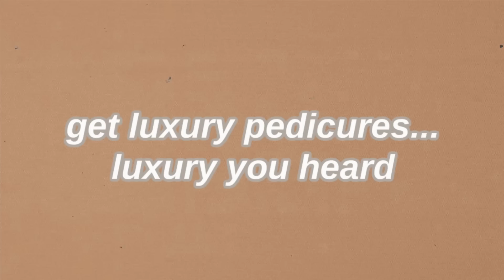Have Pretty Feet (callus free, bomb toes, shiny everythangggg)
footroutine blackfrenchtoes my feet are literally my everything lol *might sell those feet pics lol jk*

products you need for your feet:
callus remover
the best lotion
teatree foot scrub
fuzzy socks